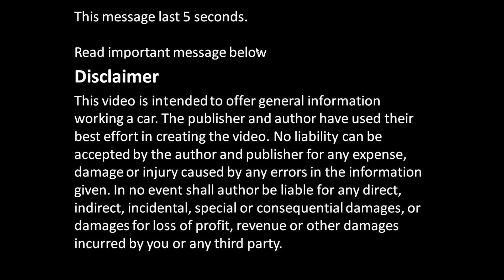How works Toyota Rav-4 engine front mounting